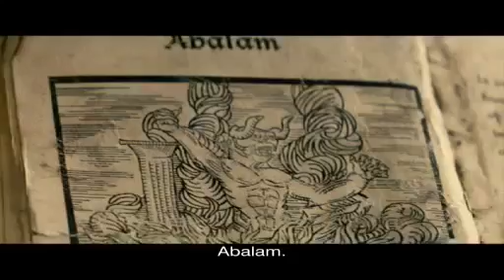Posljednji egzorcizam 2 Trailer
SADRŽAJ FILMA:
Impresivan nastavak filma koji je zapanjio svijet.
Nell Sweetzer nakon događaja iz prvog filma pokušava za sebe stvoriti neki novi život. Međutim, zla sila koja ju je opsjedala vraća se s još strašnijim planom.